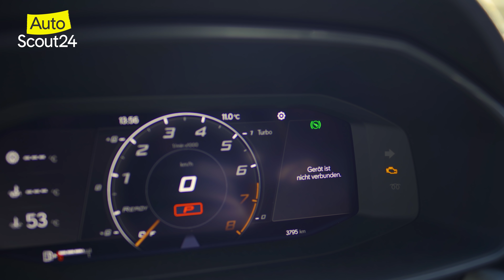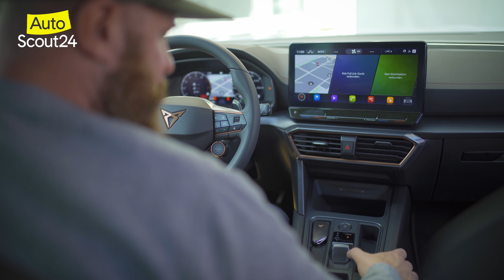Cupra Formentor: Der erste eigens designte Cupra!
Cupra – früher Teil von Seat, heute stolze Eigenmarke des VW-Konzerns. Wir haben uns viel erhofft vom Cupra Formentor – immerhin steht Cupra für „Cup Racer" und will sportliches Fahren und Rennstreckenfeeling in den Alltag bringen. Außerdem ist der Formentor der erste seiner Art, der extra für die Eigenmarke Cupra gezeichnet wurde. Ob unsere Erwartungen erfüllt wurden? Wir verraten es euch im Video!

Wer noch ein bisschen Angeber-Wissen braucht: Formentor ist übrigens abgeleitet vom „Cap Formentor“, einer Küstenregion auf Mallorca und bedeutet „Treffpunkt der Winde“. Aber ist der Formentor jetzt auch schnell wie der Wind? Optisch überzeugt der rassige Spanier mit dem Tribal-Logo jedenfalls mit tollen Akzenten in Kupfer, einem knackig gezeichneten Heck und einer breiten Auswahl an 19 Zöllern!  In Sachen Technik glänzt hier deutsche Gründlichkeit. Der große Vorteil, wenn man aus dem Volkswagen-Konzern stammt? Man kann sich im hauseigenen Baukastensystem nach Lust und Laune bedienen! Daher ist die Motorenpalette des Cupra Formentor auch besonders üppig. Von diversen Benzinern mit bis zu 310 PS und zwei Diesel-Motoren, stehen auch verschiedenen Hybrid-Varianten zur Auswahl. Und Pssst: Ende des Jahres schnappen sich die Spanier den Fünfzylinder-Motor aus dem Audi RS Q3. Dann reißen ganze 390 PS am Formentor! Was ihr sonst noch über den Cupra Formentor wissen müsst und wie das berühmte „Wolfsburger Furzen“ auf Spanisch klingt, das alles verraten wir euch im Video! Reinschauen lohnt sich!